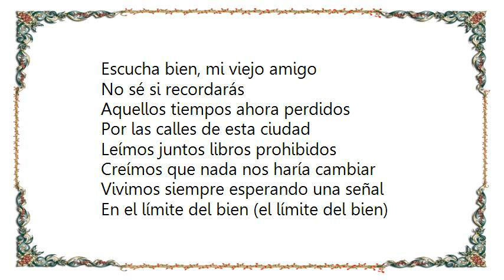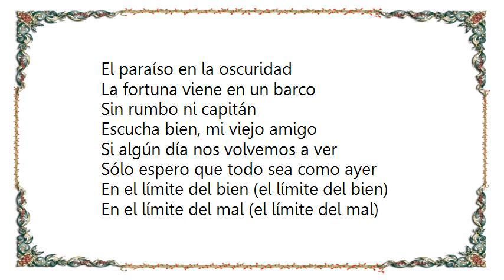La Frontera - El Limite Lyrics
[Lyrics La Frontera - El Limite]
Escucha bien, mi viejo amigo
No sé si recordarás
Aquellos tiempos ahora perdidos
Por las calles de esta ciudad
Leímos juntos libros prohibidos
Creímos que nada nos haría cambiar
Vivimos siempre esperando una señal
En el límite del bien (el límite del bien)
En el límite del mal (el límite del mal)
Te esperaré
En el límite del bien why del mal (BIS)
Es duro estar tan abatido
Cuando no sientes el dolor
Es como clavar un cuchillo
En lo más hondo del corazón
Nunca olvidé nuestra amistad
La vida es sólo un juego
En el que hay que apostar si quieres ganar
Te esperaré
No es difícil encontrar
El paraíso en la oscuridad
La fortuna viene en un barco
Sin rumbo ni capitán
Si algún día nos volvemos a ver
Sólo espero que todo sea como ayer